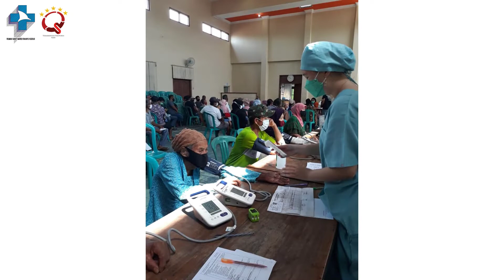Percepatan Vaksinasi COVID-19 Kedua Balai Desa Bulungcangkring Kudus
Salam Sehat Sobat RS Mardi Rahayu

RS Mardi Rahayu menggelar percepatan vaksinasi di Balai Desa Bulung Cangkring pada tanggal 30 Desember 2021. Vaksinasi menjadi kunci yang paling penting, itu game changer yaitu menciptakan herd community atau kekebalan komunal.

Lindungi Diri dan Keluarga dengan Vaksinasi Covid-19